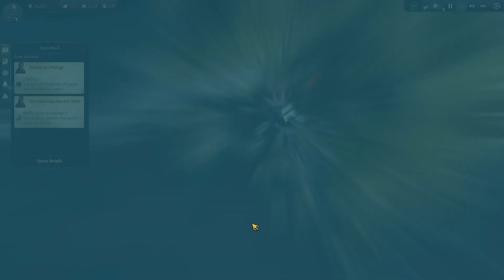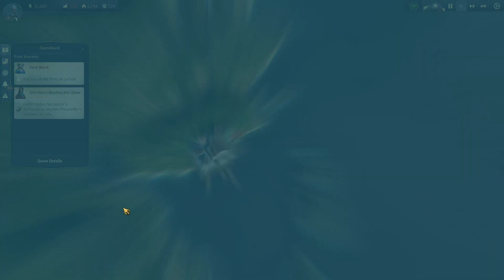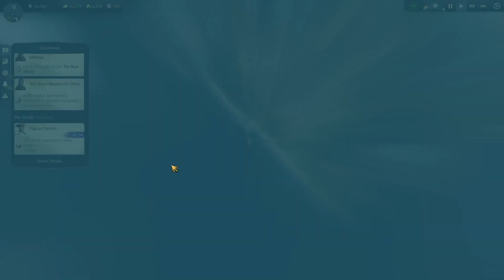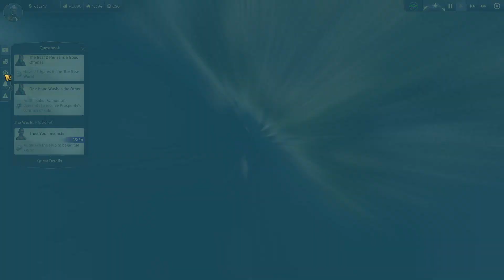Anno 1800 Campaign - Chapter 3 Part 1 |Playthrough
I have always enjoyed the Anno series and I am pretty hyped to finally play through the Anno 1800 Campaign.